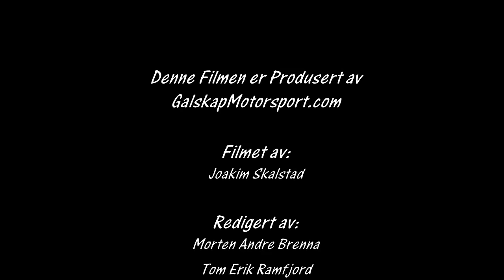RomjulsRally 29.12.2016 SS 2 og 4